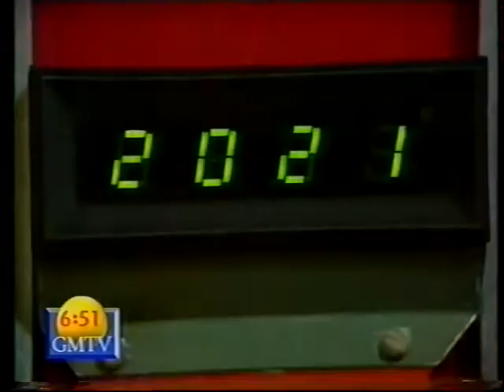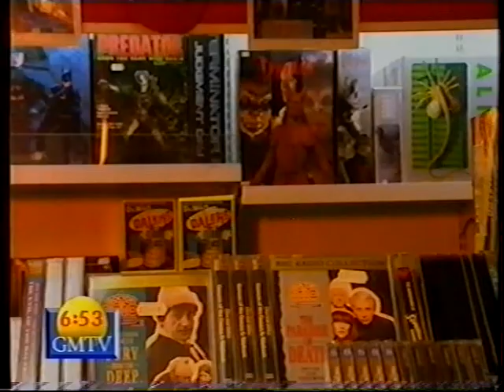Doctor Who rumours on GMTV - Sophie Aldred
Breakfast TV interviews with fans and cast